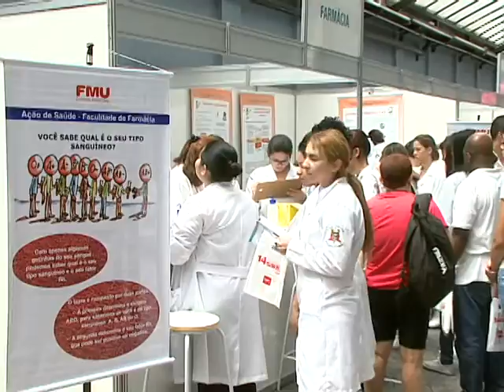Ação de Saúde no Complexo FMU - "Global Day"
gratidão pela visita! por favor, inscreva-se no Canal e deixe o seu "like"! veja mais reportagens no Blog: negociosdobem.blogspot.com  ,  uma universidade da capital paulista realizou uma ação diferente : / alunos e professores da área da saúde atenderam a comunidade em serviços básicos como orientação nutricional e , até estética / mas, os animais, também, foram beneficiados com o atendimento especial / a ação, que acontece no mundo todo, foi denominada “Global Day” / veja + reportagens no Blog: negociosdobem.blogspot.com / grato pela visita! / gRANDe abraço! / tashi delê!